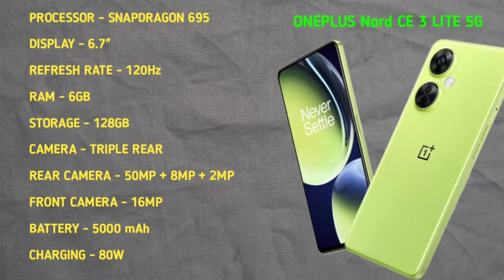Upcoming Smartphones April 2023 | Latest Mobiles List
Dosto Aaj ki Is Video Me jante hai ki April 2023 me kon konse smartphones launch ho sakte hai aur kis price segment me aane wale hai to video puri dekhna aur like , share and subscribe zarur karna.

Best smartphone
Best budget smartphones
Pubg ke liye sabse acha phone
Iphone 14 pro vs galaxy s23 ultra camera test
Technical guruji videos
20000 rupees me sabse acha phone
Oppo ya vivo konsa phone best hai
OPPO camera problem
Vivo v27 pro display
Vivo new phone features
V27 pro vs iPhone 13 camera comparison
Iphone 14 vs s23 camera comparison